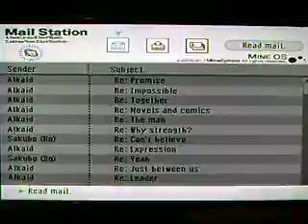Dot Hack G.U Special Final (Alkaid)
Este es mi final favorito!!!